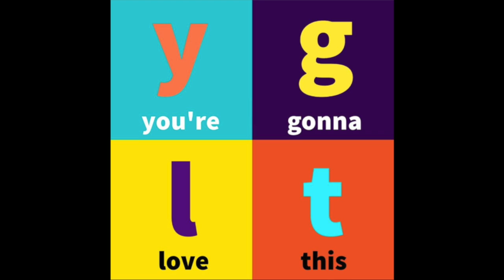You're Gonna Love This #10 // Broken Man w/ Bryan Rainstein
Everyone get ready to salute, bow deep at the waist, and pay homage to Bit Master General, Bryan Rainstein. This week host Adam Moshcatel and Bryan realize their true potential as television developers, and Adam writers Bryan what he wants Bryan to think is the perfect song. Will Bryan this it's the perfect song? Find out on this week's episode of You're Gonna Love This!